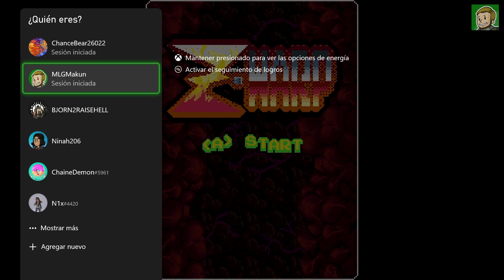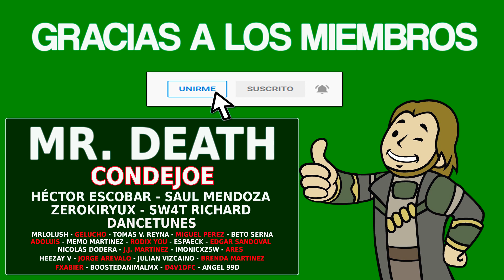Z-WARP - Actualización #1 [LOGROS/TROFEOS]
▪️ Fecha de Salida: 05/04/2022
▪️ Precio: 6.99€